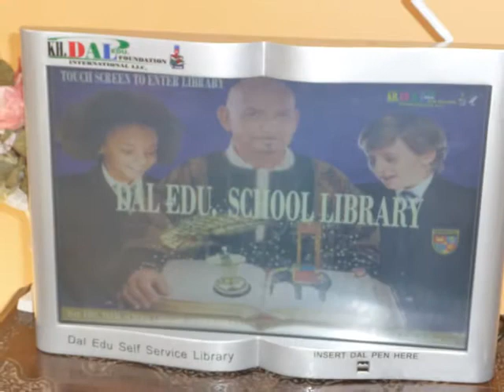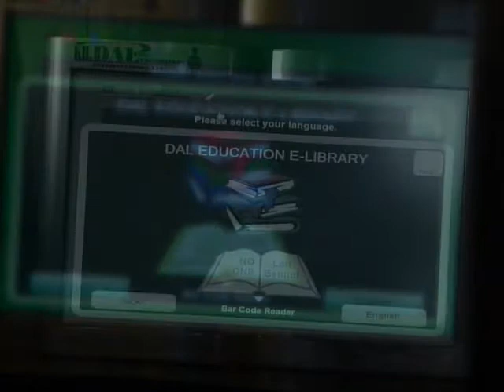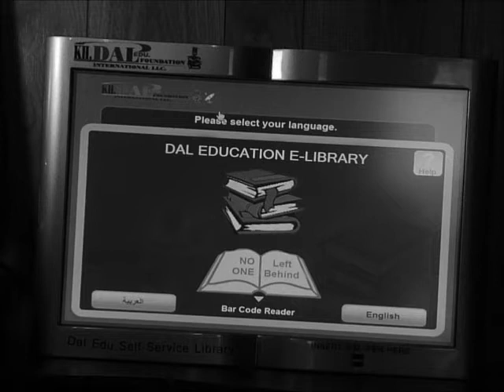dal education school library system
School library system wall design